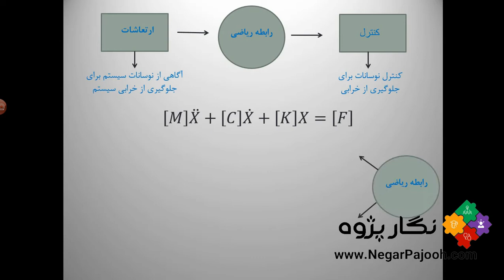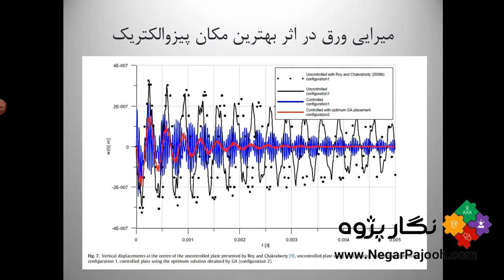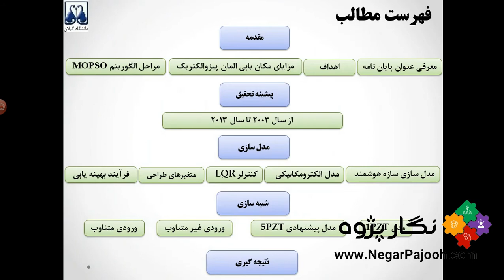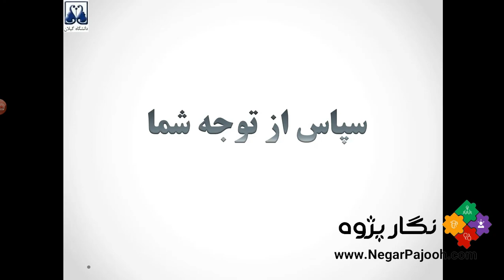Vibration Control کنترل ارتعاشات چیست؟